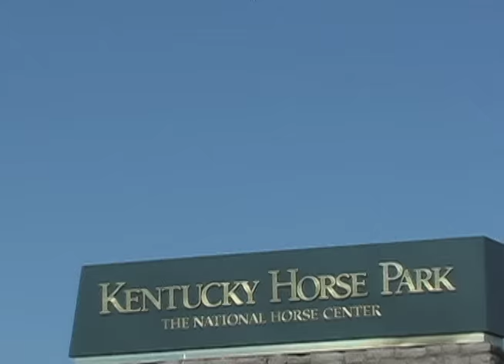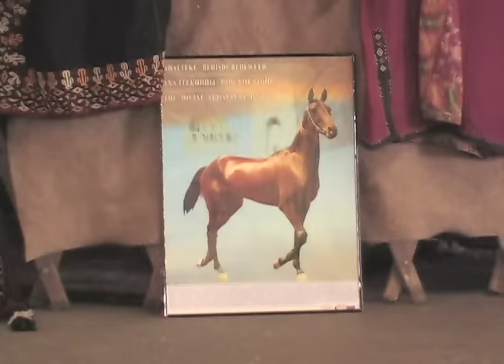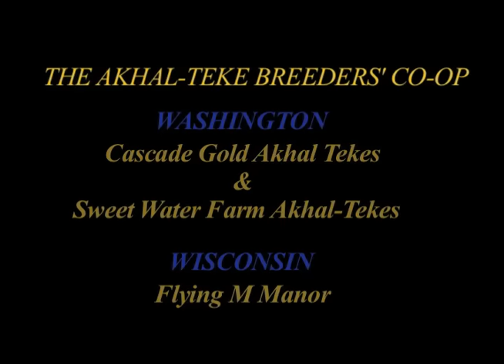THE AKHAL-TEKE • A HORSE OF HISTORY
Join us for the fascinating history and heritage of an endangered breed, the Akhal-Teke from Turkmenistan.  An athletic and versatile breed as you will see, the horse is also known for the metallic sheen to it's coat, and you'll discover how that was developed by early breeders and owners.